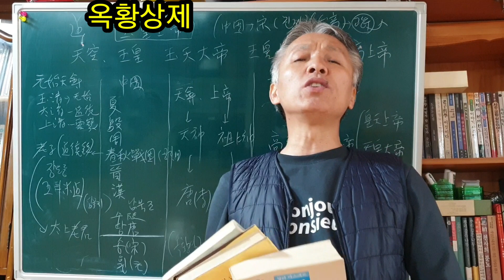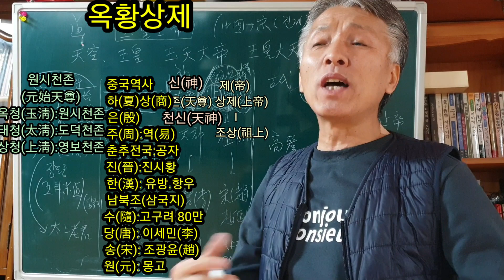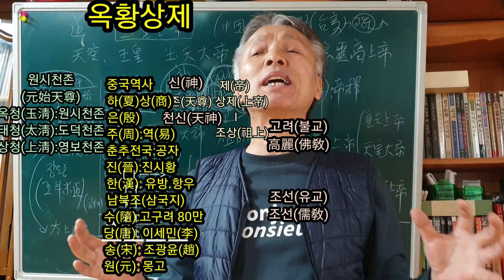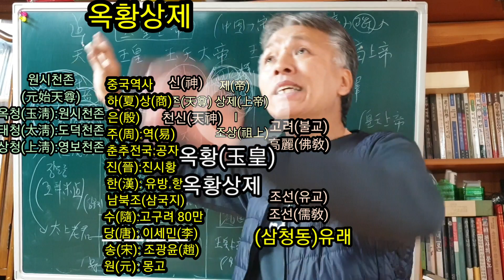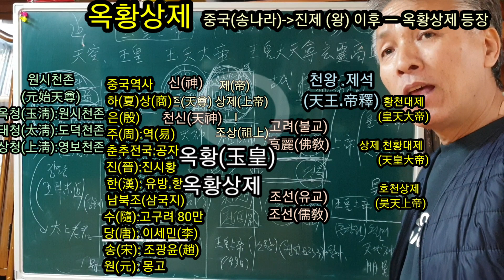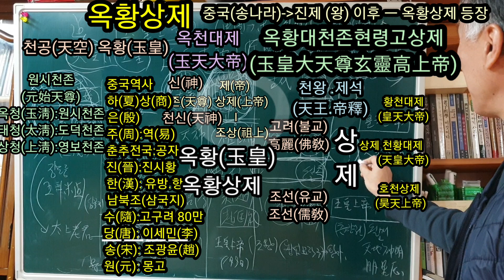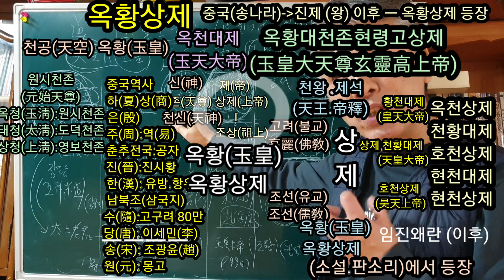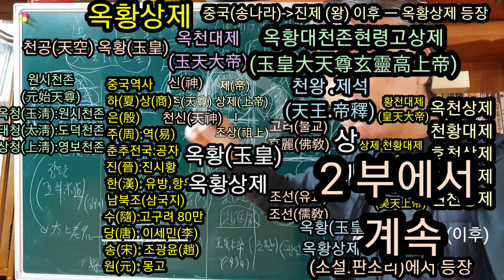너희가(옥황상제)를..알아?(중국의조상신)진짜무당 천존의 쫄병이 (어느날 출세 했다)소설의 주인공 무속학원 인천점집 용한무당 진짜무당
높여 부르는 상제(上帝)로 불리다가
천존(天尊)의 위상에 제대로 빛을 보지 못하던
보잘것 없는 존재였다
우리나라의 고려 중간에 해당하는 중국의 송나라
송(宋)왕조의 진제왕(眞帝)왕 이후
상제 는 옥황(玉皇)이라는 수식어를 붙여주게 되고
옥황상제 라는 명칭을 받게 된다
ㅡ
옥황상제는
중국의 도교에서도 송 왕조 이전에는 푸대접을 받던
ㅡ
이런 옥황상제를 조선 중기 이후
인진왜란을 통해서 대거 유입된 중국의 도교 서적과
도교의 영향을 받은
조선의 만중들 사이에서
조상신의 최소한으로 제한없이 수용하기 되면서
급속한 전파력을 보이면서
민간에 퍼지게 된 것일 뿐
옥황상제는 기독교의 하느님 처럼
우리의 조상이 아니고
중국의 조상신이다